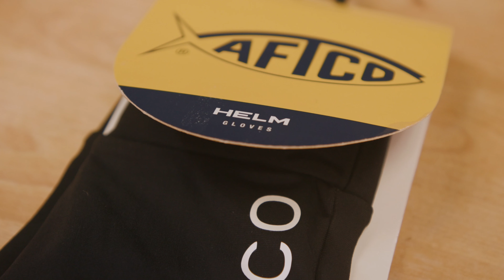AFTCO Cold Weather Layering with Ali | LK HOW TO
Ali discusses Cold Weather Layering and the temperature out on the water.

Cast:
Ali Hussainy - @bdoali on IG

Produced by:
Michael Torbisco